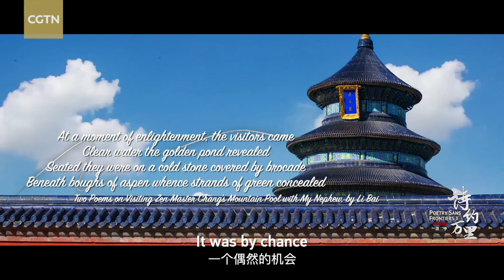Former Japanese rock drummer pursues his dream in China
Former popular Japanese rock drummer Funky Sueyoshi chose to come to China to join the Buyi band, and calls himself "the man who loves Chinese rock the most." What is the dream he is pursuing in China?